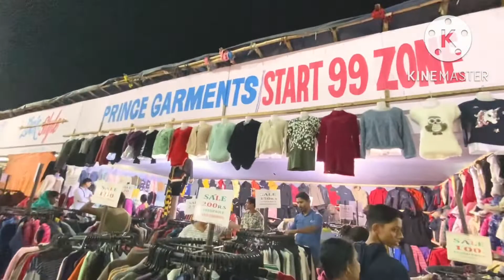bengalivlogব্রেকড্যান্সে উঠে আমার শরীর খারাপ হয়ে গেল॥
bengalivlog ব্রেকডান্সে উঠে আমার শরীর খারাপ হয়ে গেল॥